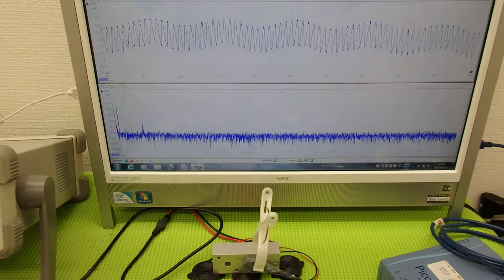音圧測定装置：超音波テスターを利用した実験動画 ultrasonic-labo